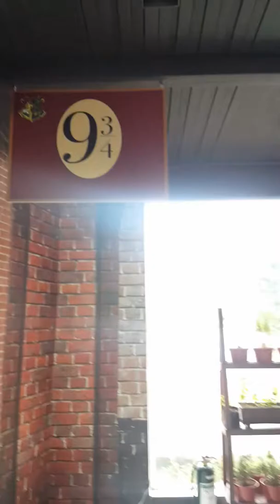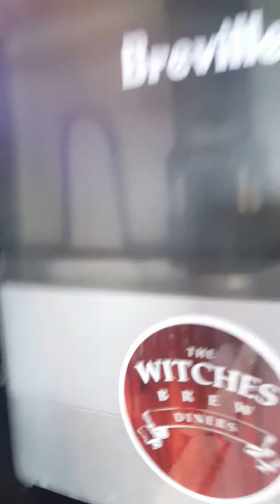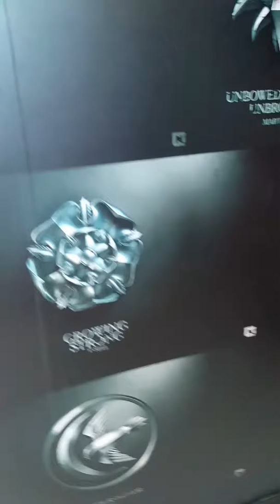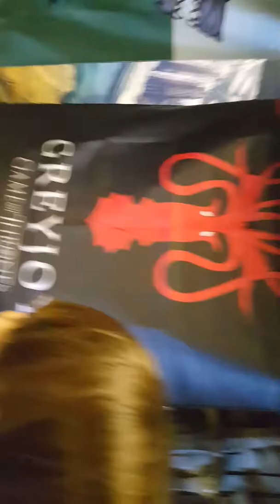Harry potter store!